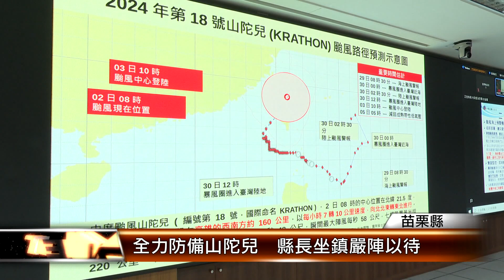全力防備山陀兒 縣長坐鎮嚴陣以待│T-NEWS聯播網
山陀兒颱風來勢洶洶，苗栗縣災害應變中心一級開設，縣長鍾東錦親自坐鎮災害應變中心，並與18鄉鎮市公所連線，了解各地整備情形，要求各單位確實做好防颱準備，隨時注意最新颱風動向，嚴陣以待。